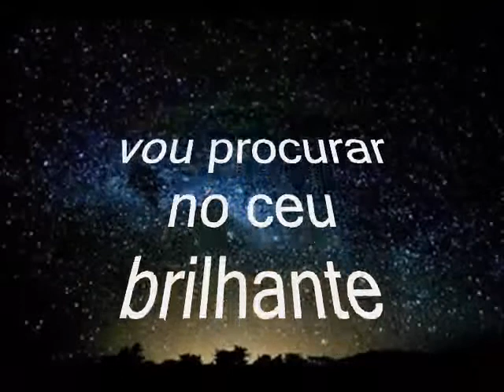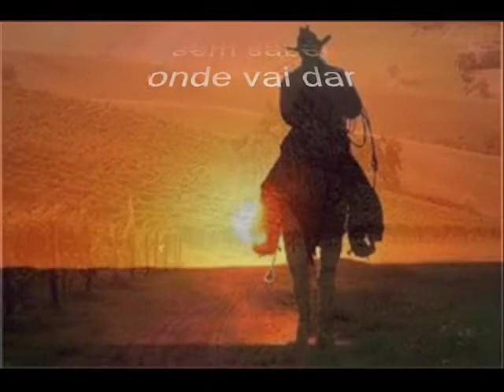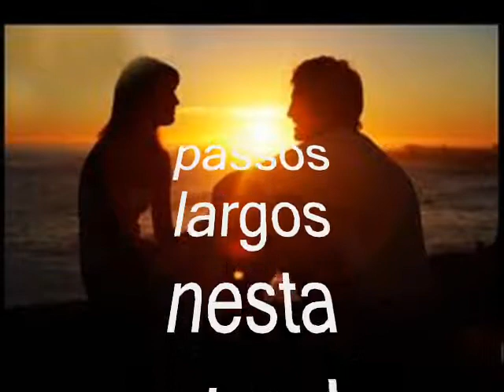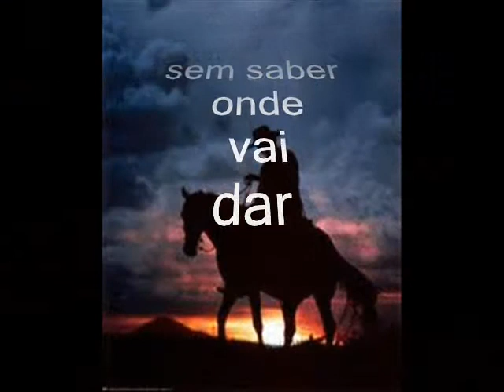country - sou cowboy Moacir Junior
musica demo